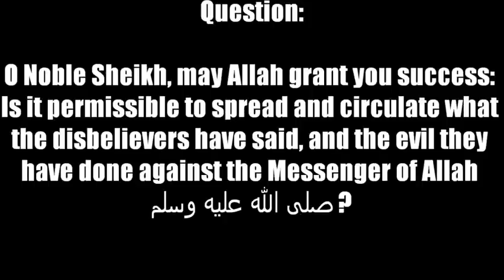Do Not Spread the Evil - Sheikh Saalih bin Fawzaan about anti-islam movie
Shaykh Salih bin Fawzaan al Fawzaan mentions a very precious rule which is forgotten for most muslims which is to not spreed the evil. And this doesn't apply only to the movie and the vicious /delusive (باطل) but for every Evil, the muslims should refrain them selves from spreading it.